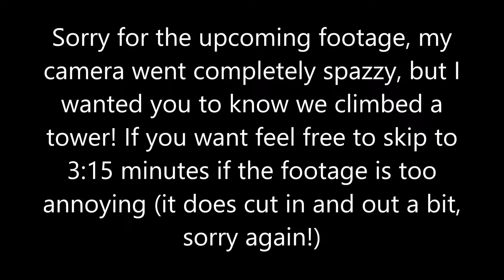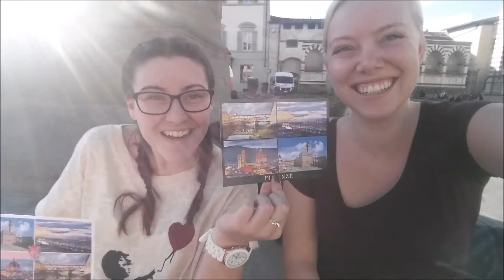Florence - Day 76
So we only had 2 full days in Florence and 2 nights coming back late on Saturday night, but that meant we were determined to see as much of Florence as we could. We started by having a good buffet brekky at our hostel before checking out and then going straight to the markets that we stumbled across. Watch the rest of our adventures and enjoy!

Thank you again to my friend Jordan who provided a lot of footage (once again!)